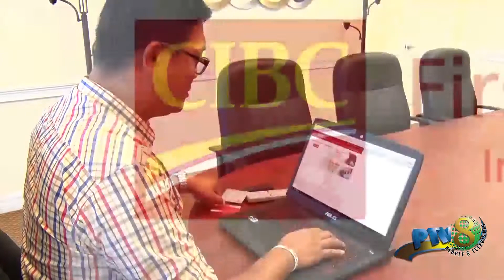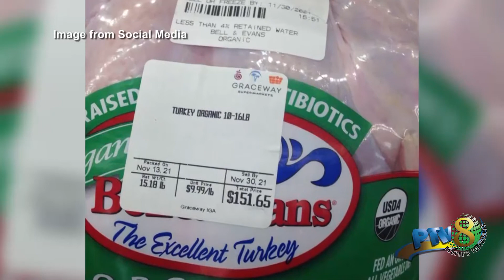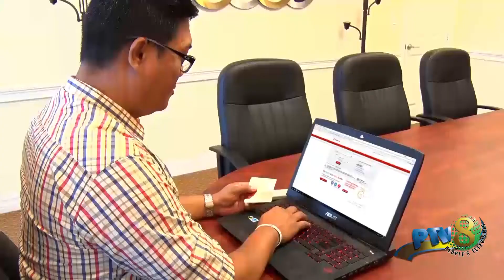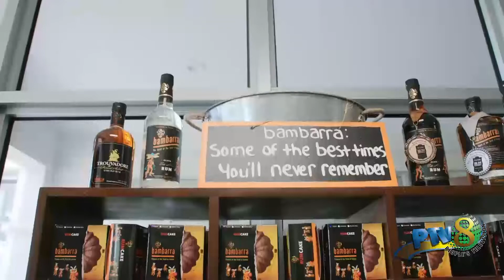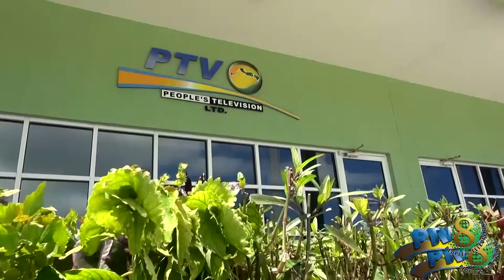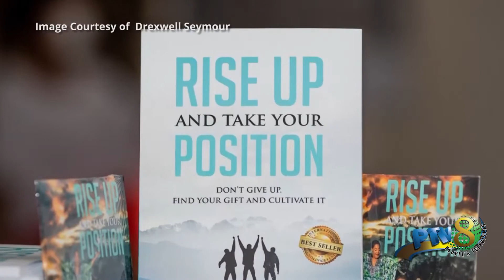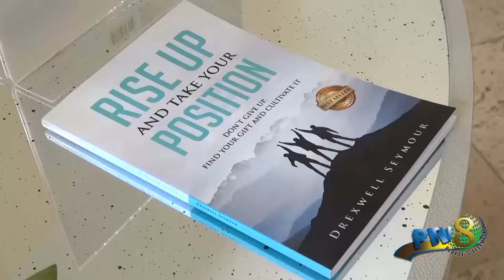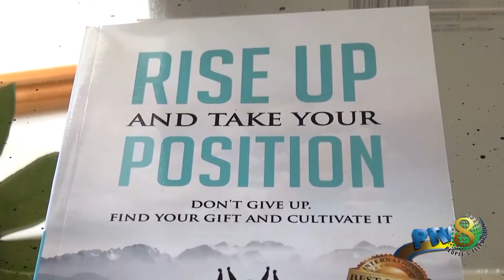November 22 2021